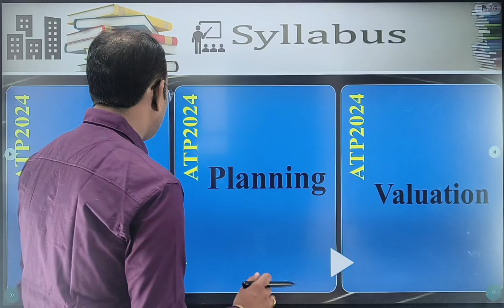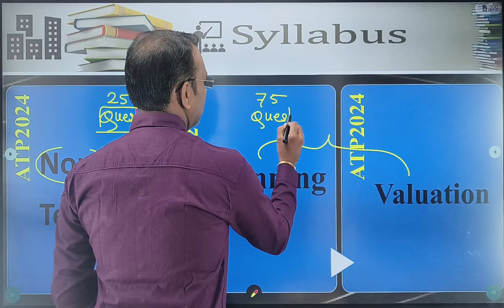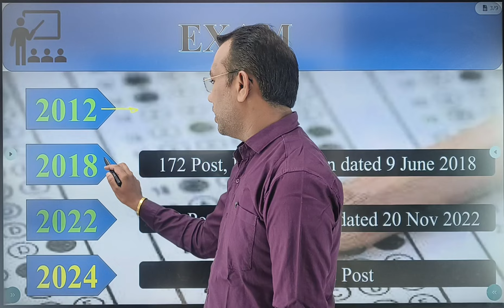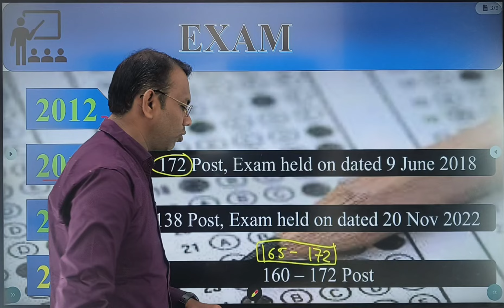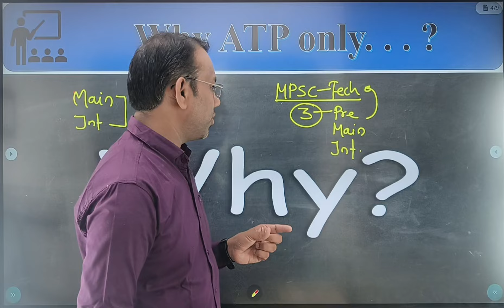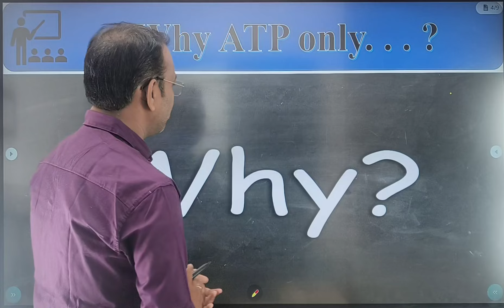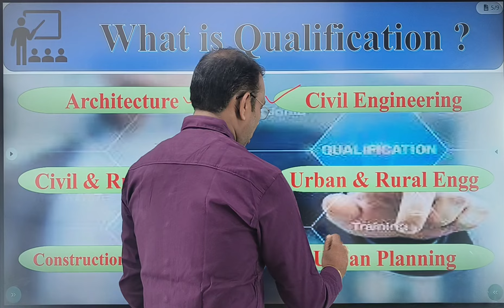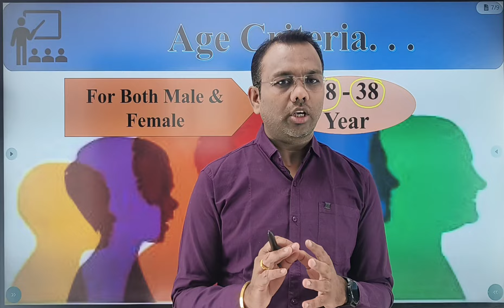ATP 2024 | Assistant Town Planner | A to Z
In this lecture series you will get to know strategies regarding ATP exam as well technical syllabus of ATP. This video help to know corresponding marks as per syllabus and previous question paper.

Pillars coaching classes has its own app now.
Keep learning, keep growing.

You can also watch lectures related to